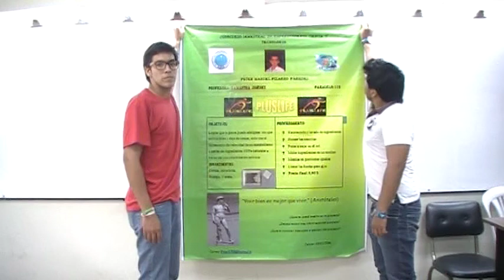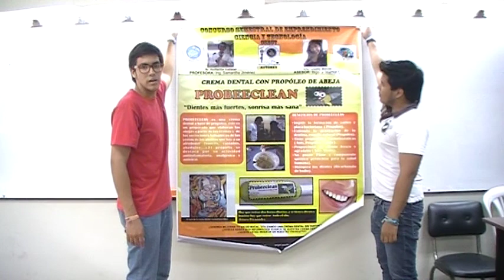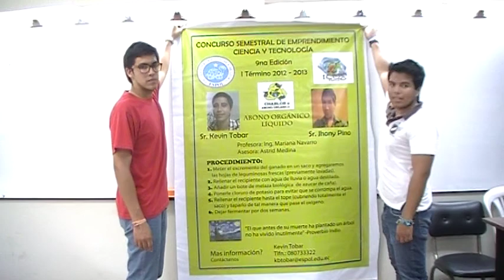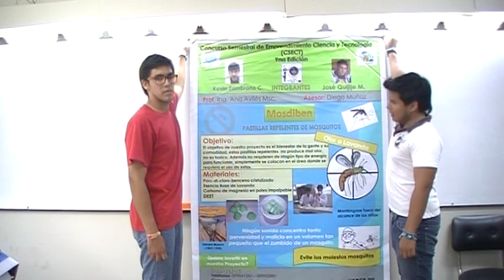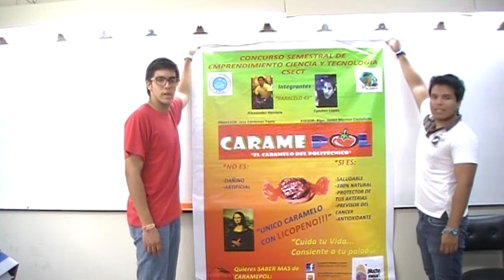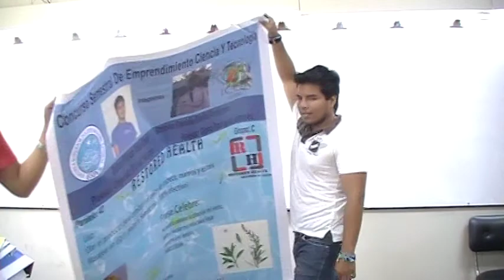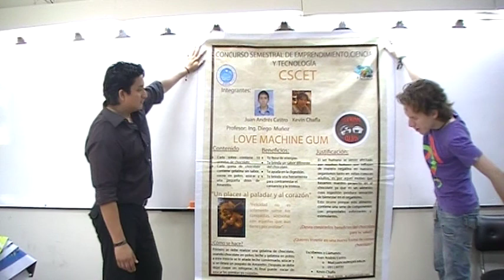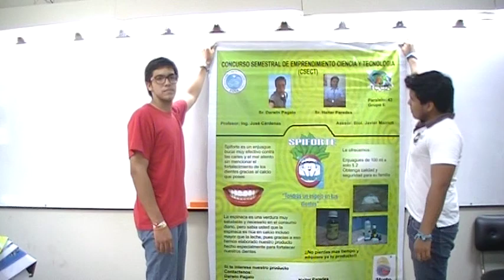#1 CSECT y sus Gigantografías CSECT por 2012 i, Pilas de novatos, ESPOL, ICQA, 2012.02.09.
#1 COMPILADORES y sus Gigantografías CSECT por 2012 i, ESPOL, ICQA, 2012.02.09.

#1 CSECT y sus Gigantografías 2012 i, novatos PILAS dentro y fuera ESPOL, 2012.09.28.

En producciones numeradas se presentan todas las Gigantografías que los estudiantes novatos del CSECT 2012 i elaboraron para el Concurso Semestral de Emprendimiento, Ciencia y Tecnología en su novena edición de gala.

La finalidad de las producciones contempla los matices didácticos para que los nuevos novatos tomen referencia para en nuevo concurso CSECT 2012 ii. De tal manera perfeccionen sus trabajos a presentar.

Se destacan las combinaciones creativas más significativas y aquellas donde no se realizó la adecuada selección de colores y fondos apropiados.

La producción cuyo enlace se presenta a continuación contiene las presentaciones de otras gigantografías y la de los estudiantes ganadores Michelle Díaz y Christian Zambrano con el producto Tunabiogurt (yogurt a base de la fruta tuna con pros bióticos), ver: